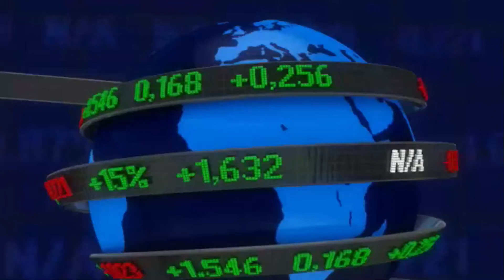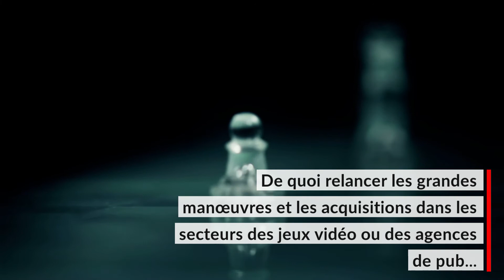Spotify, Tencent Music, UMG : la Bourse, voie royale pour les sites de streaming